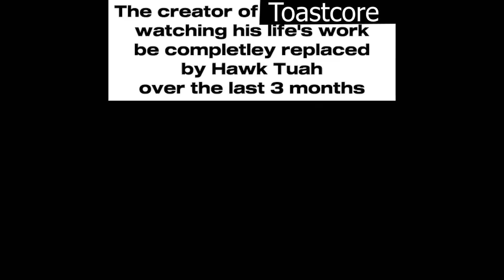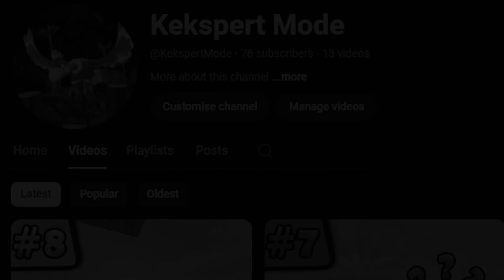Kekspert Casuals #3 - Hawk Goes the Dynamite!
Vote for HawkTuahMemeOfTheYear